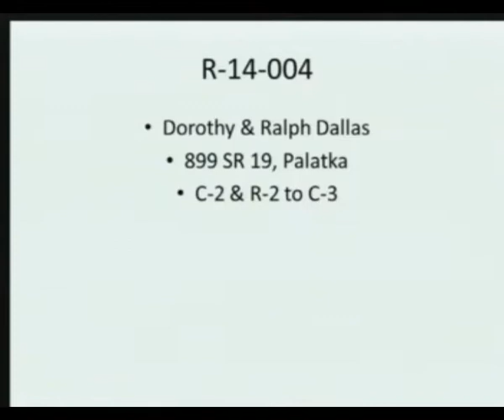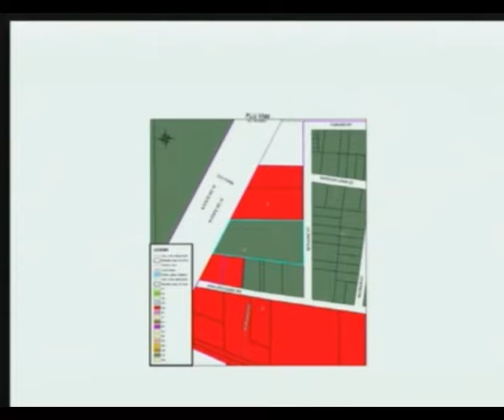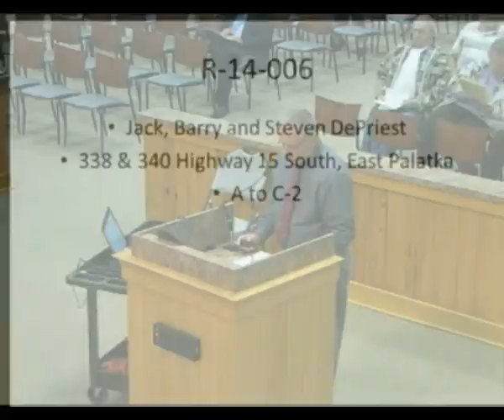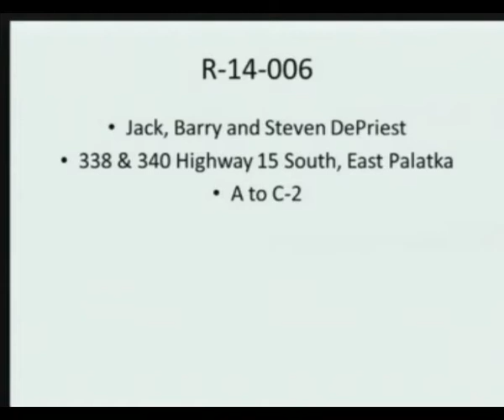County Commission Meeting 11-12-14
Putnam County Fl Board of County Commission Meeting